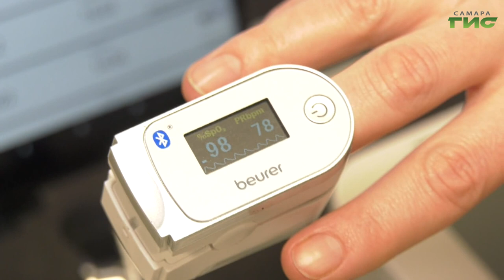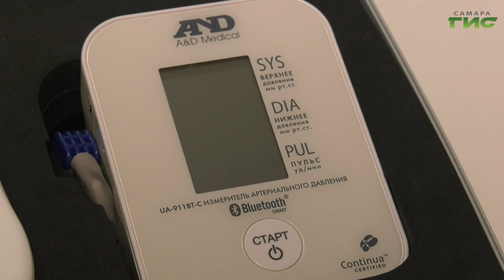"Будущее уже здесь" / "Звоните доктору" от 15.12.2022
Черный чемоданчик, умная одежда и стол Пирогова. Какие технологии позволят людям победить старость, болезни и смерть? О медицине будущего поговорим в программе "Звоните доктору". В студии — ректор СамГМУ Александр Колсанов.